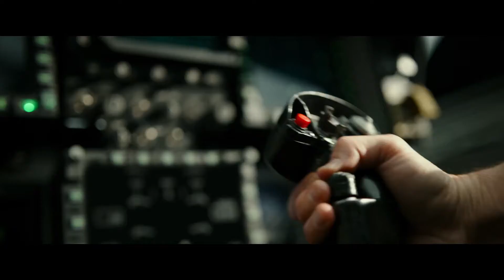TOP GUN: MAVERICK (2020) - Trailer 2 | Tom Cruise | Movie HD 1080p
The film takes place 34 years after the events in the first film.  The legendary Peter Mitchell decides to work as the new Top Gun flight instructor, where Bradley Bradshaw, the son of Nick "Goose" Bradshaw, who aspires to become a pilot like his father, also studies.

Director: Joseph Kosinski
Writers: Jim Cash (characters), Peter Craig
Stars: Jennifer Connelly, Tom Cruise, Monica Barbaro